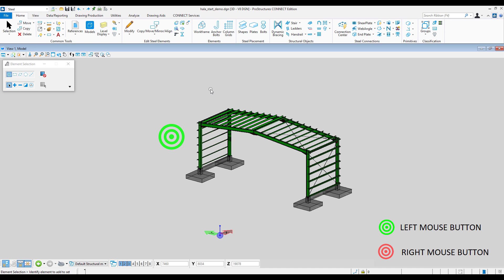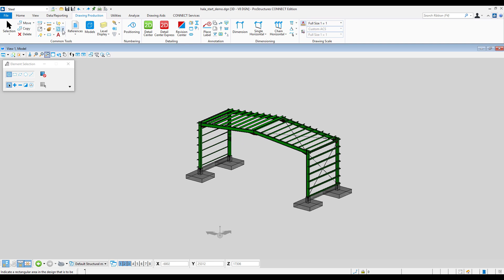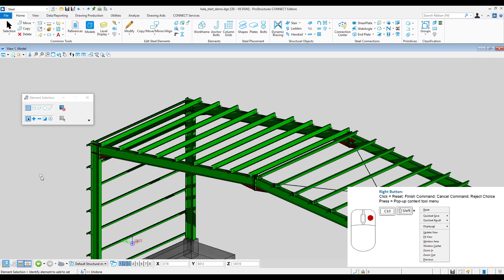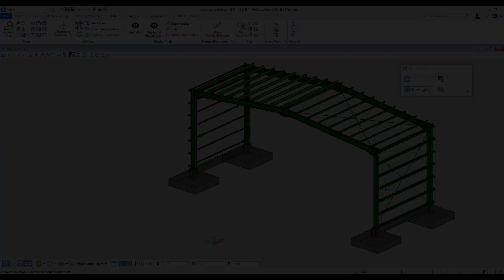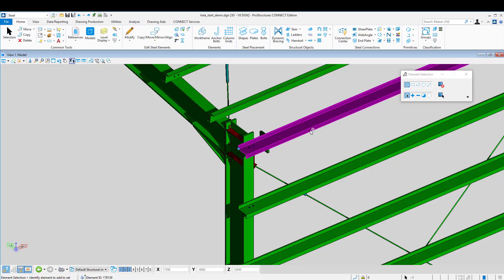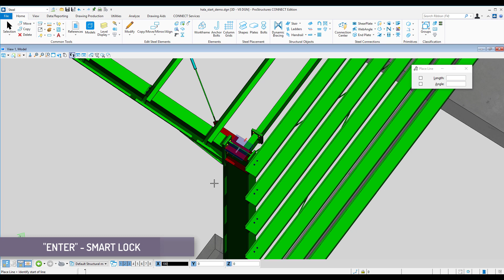Wprowadzenie | ProSteel CONNECT Edition Tutorial I Część 0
Wprowadzenie do serii filmów instruktarzowych ProSteel CONNECT Edition Tutorial
Pozostałe filmy znaleźć można w poniższej liście:

Więcej materiałów szkoleniowych można znaleźć klikając w poniższy link i wyszukując ProSteel